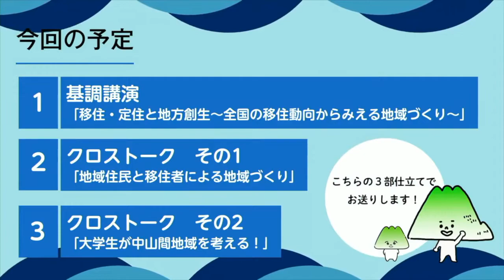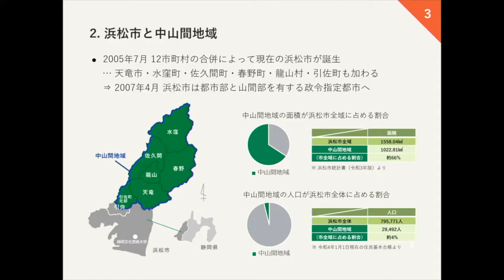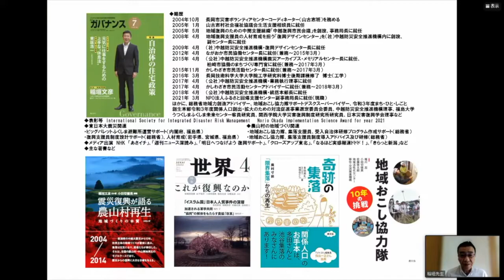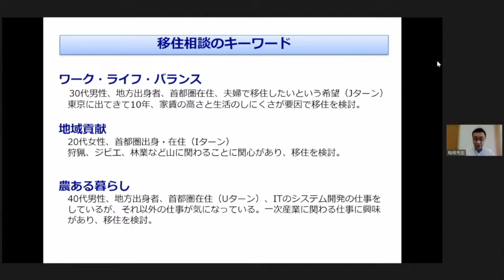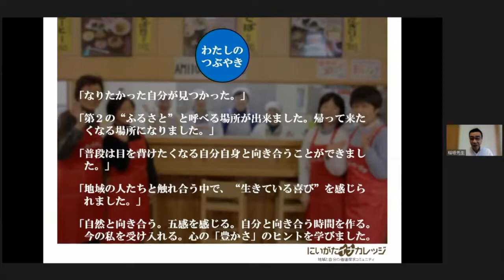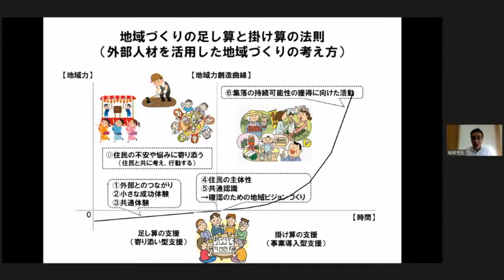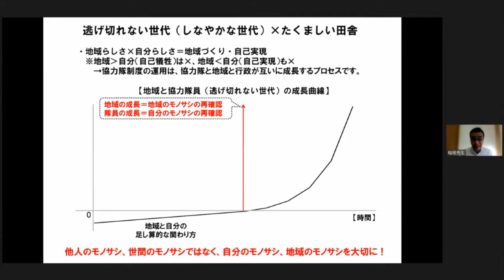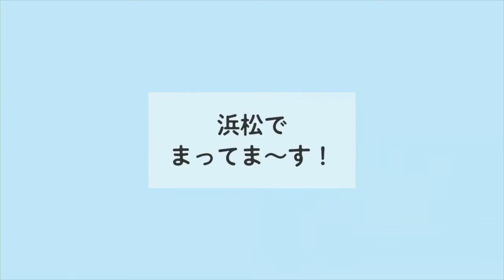2022まちむらリレーション市民交流会議-第１部-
【第１部】基調講演「移住・定住と地方創生～全国の移住動向からみえる地域づくり」
登壇者：稲垣文彦氏（NPO法人ふるさと回帰支援センター副事務局長）